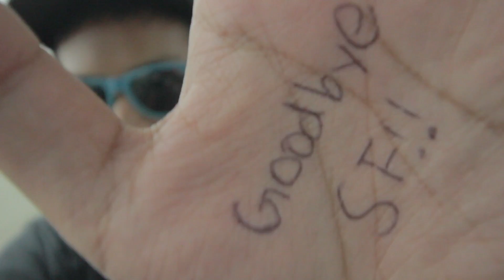Going Home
I'm going home after a long weekend of hackathons and meet ups and stuff but we got to go to philz coffee, who isn't a sponsor of this video but it still some pretty damn good coffee. I end up in Los Angeles in Union Station and on a train back home.

And please send any questions in the video down below or on